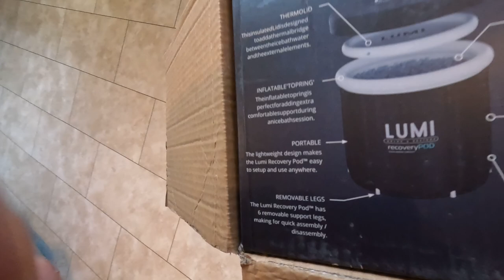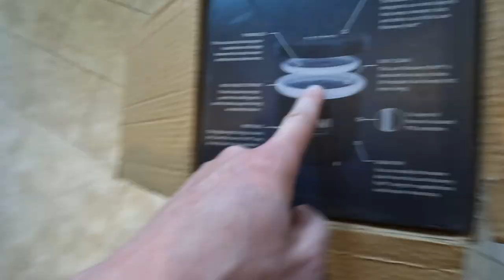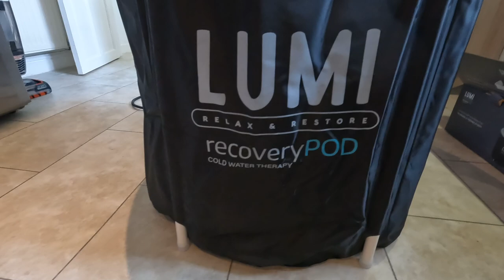Why I Bought a Portable ICE BATH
Win Hof, the ice man says these are amazing, So I Finally took the Plunge After thinking about it for over a year, I bought a Lumi Cold Plunge to see if Cold water Therapy actually works, here's unboxing and reviewing the package.